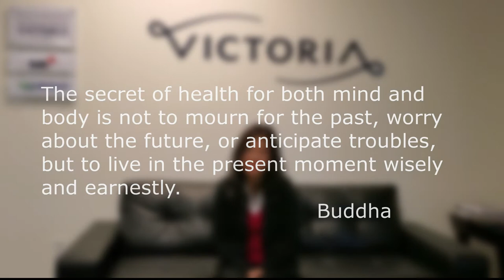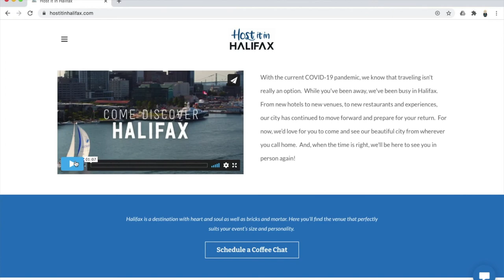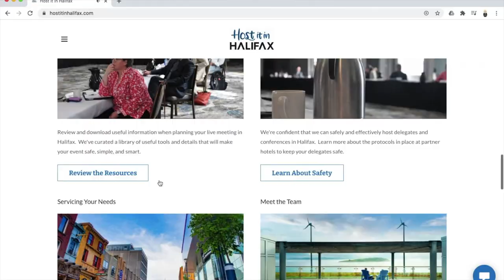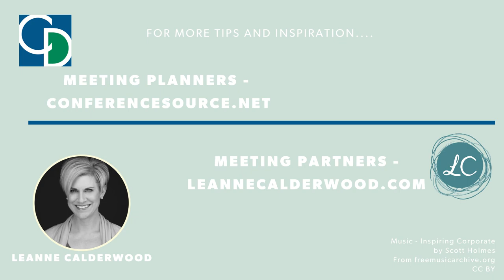Canadian Destinations Rockin' COVID19 - Meetings and Events Industry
2020 has everyone in the meetings and events industry re-imagining their offerings, and our meeting partner friends are no different!  I’ve seen some incredibly creative things coming from our destinations and hotels, and today we are looking at a few.

Join me as I take you through:
🤩Prince Edward Island’s Virtual FAM for Meeting and Events Planners
🤩Halifax and their return to hockey!
🤩Victoria BC and their client virtual cooking class